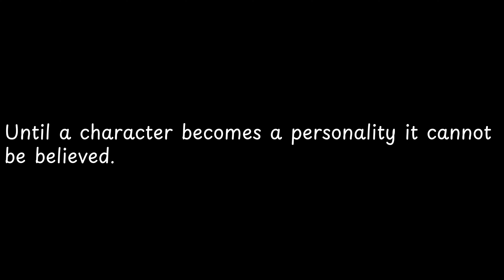Until a character becomes a